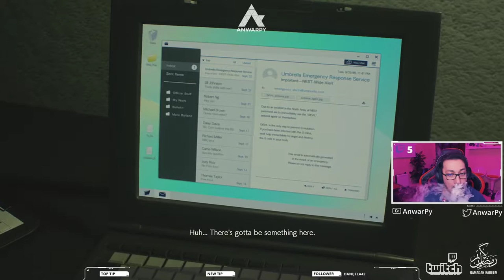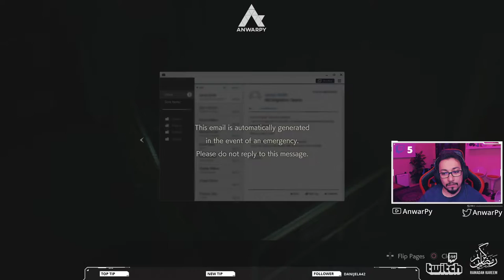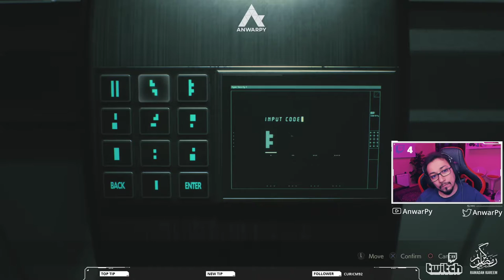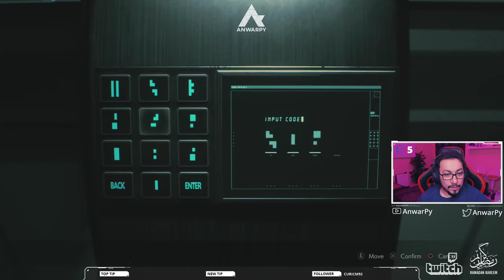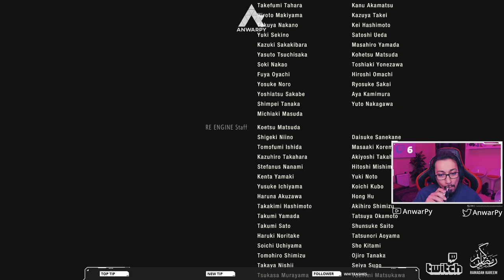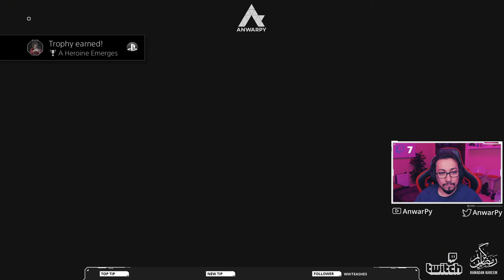Anwar Anabtawi Live Stream